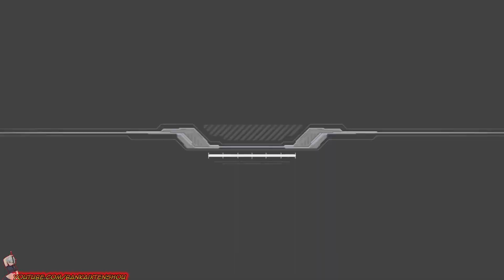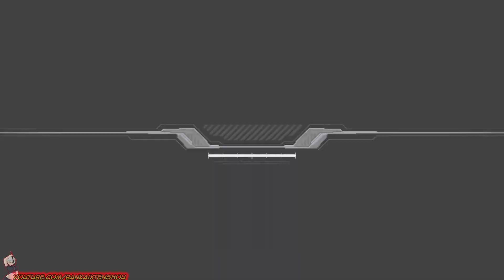Sai Saici Dragon gundam Arcade mode: Mobile Suit Gundam: Extreme Vs. Full Boost